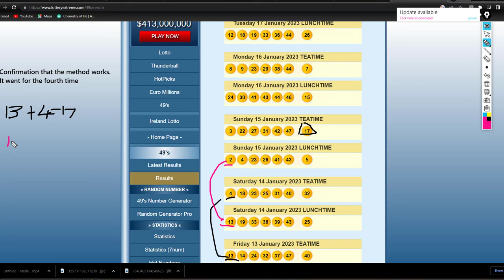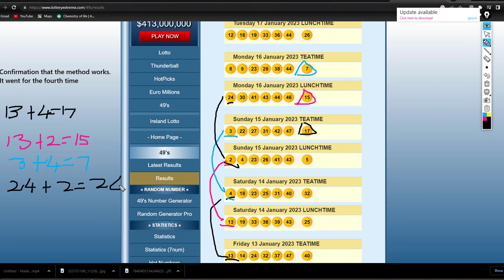LUNCH SPECIAL UK49 LOTTERY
Hie guys hope you enjoy the video